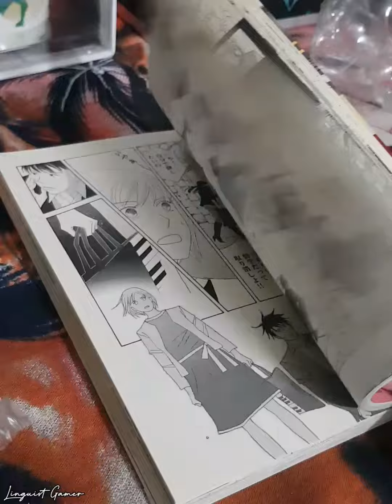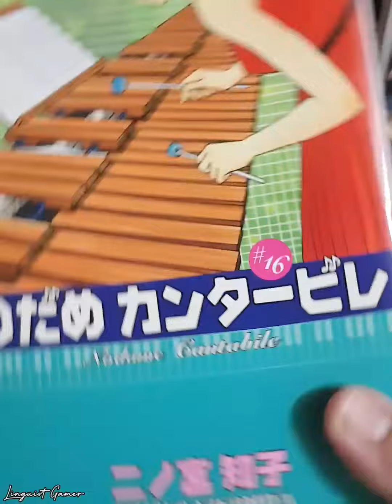Unboxing | Nodame Cantabile Volume 13 - 20